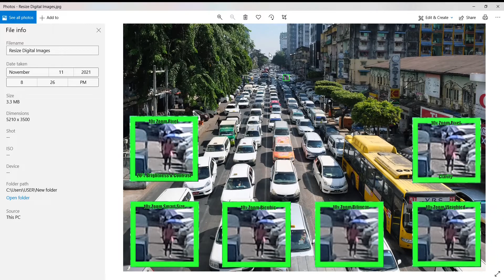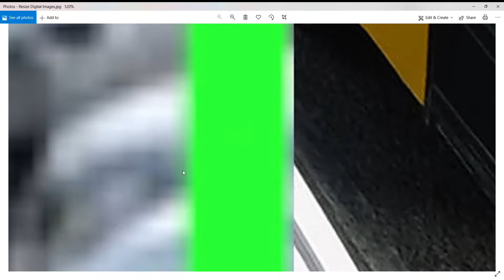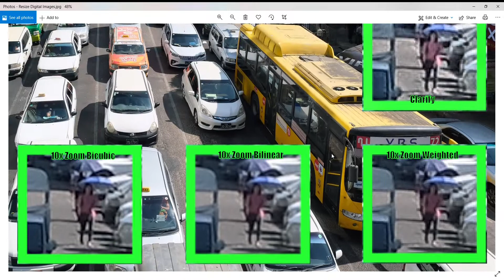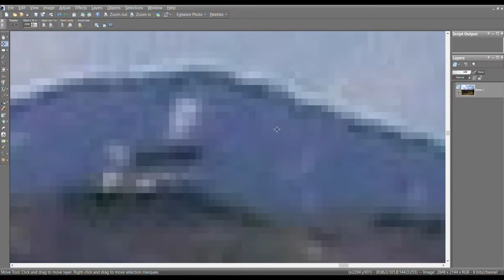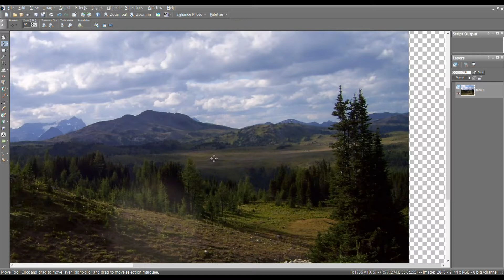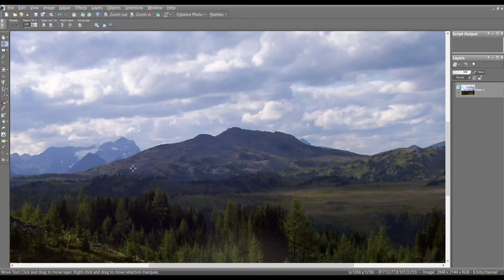Image interpolation - Where Illusion is Key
An example using resampling interpolation and adding more pixels to enhance photographs.  The illusion improves pictures, however, abstracts reality.

I was inspired by the Kyle Rittenhouse Trial where prosecutors try to explain how science technology now has the ability to get detail where their was none.

Rekieta Law
Kyle Rittenhouse Trial LIVE Thursday Day 9 - Dr. John Black, Defense Expert

Example Photo of Interpolation techniques using:
Smart Size, Bicubic, Bilinear, Pixel Resize and weighted Average

link is picture in video to show actual effects of editing

Image Wiki Commons Public Domain Supplied By
Description
English: Traffic in Anawrahta road, Yangon.
Date 17 December 2019, 06:43:21
Source Own work
Author kallerna
Camera location 16° 46′ 36.75″ N, 96° 09′ 32.32″ E